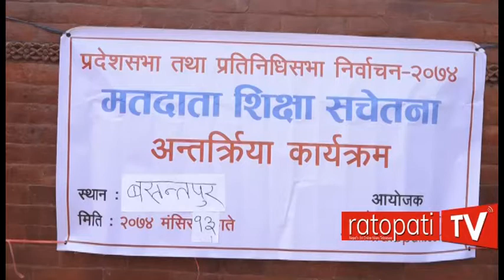काठमाडौँको वसन्तपुरमा रातोपाटीले आयोजना गरेको मतदाता शिक्षा कार्यक्रम